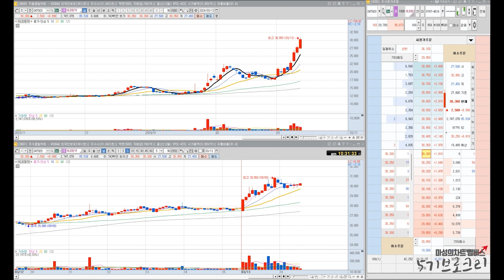주식투자로 매일 5% 월 100% 수익 내는 마성의차트 상위 1% 트레이더들입니다.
▶마성의차트 오프라인 강의(4주차, 1:1 트레이딩)
주린이도 단 4주차만의 주식고수가 되는 오프라인 강의입니다!
모집기간: ~24년 4월 5일(금)까지
(※ 오프라인 강의가 궁금하신 분들은 아래 링크 클릭하세요.)

▶ 마성의차트 온라인 강의
(24시간, 원하는 시간 언제든 수강 가능)
(※ 온라인 강의가 궁금하신 분들은 아래 링크 클릭하세요.)

▶마성의멤버쉽(마성의차트 매매루틴, 직접분석)
※ 어떠한 시장이든 당일 상승테마와 관련종목, 정확한 차트분석을
    공부하면서 매일 안전한 수익을 내는 매매루틴 주식 컨텐츠
(※ 자세한 마성의멤버쉽이 궁금하신 분들은 아래 링크를 클릭하세요.)

마성의차트와 함께 공부하면서 100억 벌기 project의 주인공이 되시기 바랍니다:)